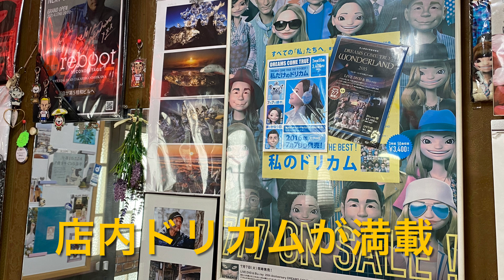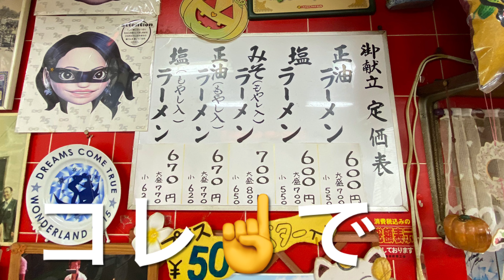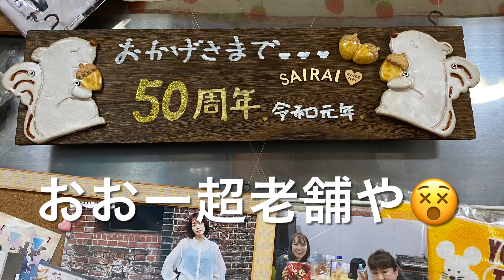【十勝帯広グルメ】俺の昼飯「再来」みそラーメンを食べに池田町へ 店内はドリカム祭や😎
再来
池田町字大通り6-22

BGM
Kool Kat